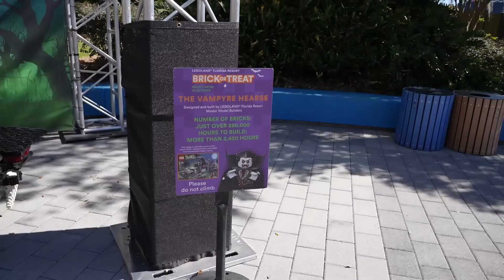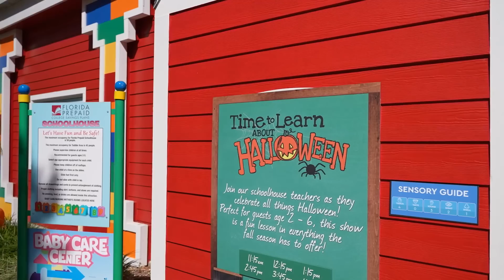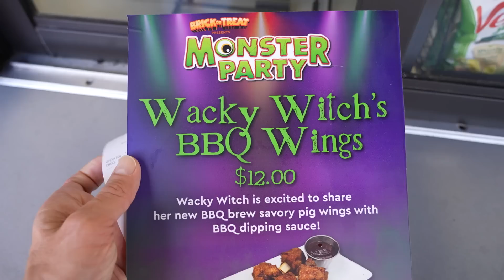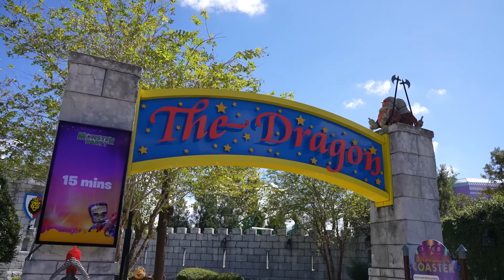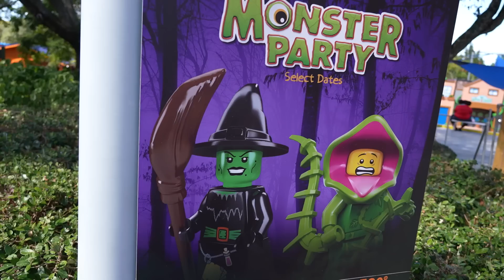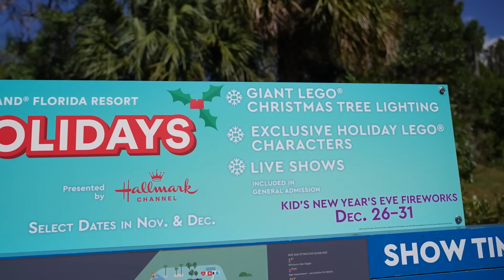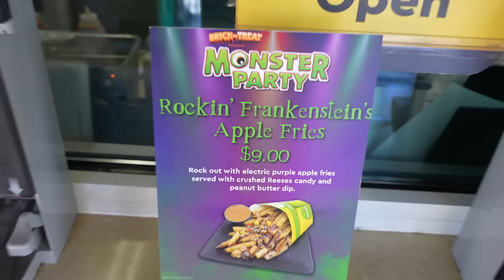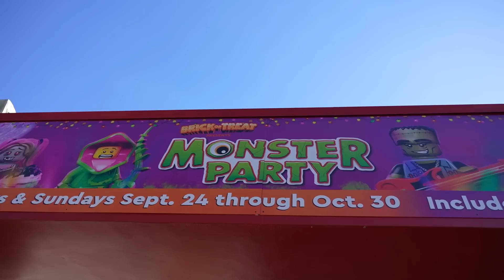Legoland Brick-or-Treat Halloween Celebration! | Fun Rides, Food & Spooky Fun LEGO Characters!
In today's vlog we head to LEGOland Florida to celebrate the Halloween season with Brick or Treat! We had some spooky treats, rode some rides and met some fun Halloween LEGO characters! We hope you had fun joining along on this adventure!